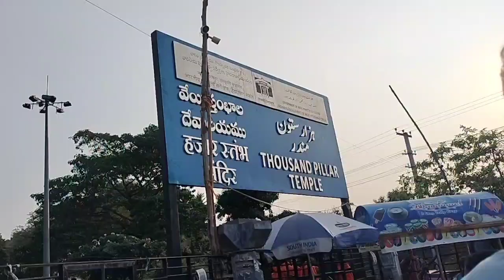thousand pillar temple vlog